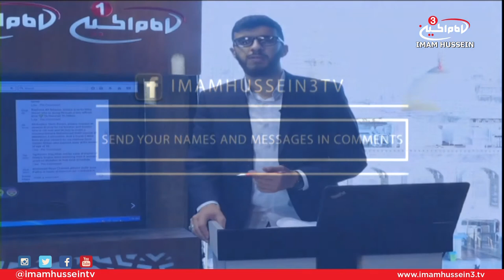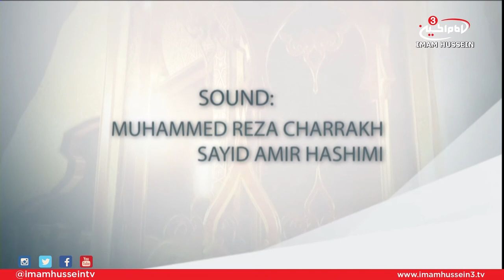Welcome to Karbala I Ramadan 1438-2017 Series I Day 9